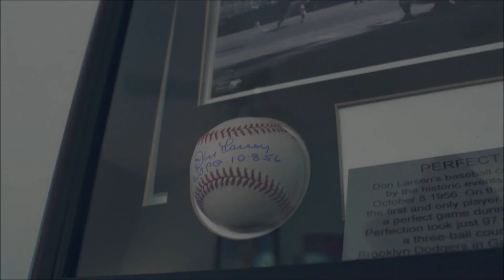audition reel 8 2020